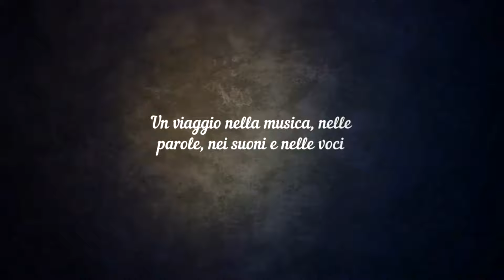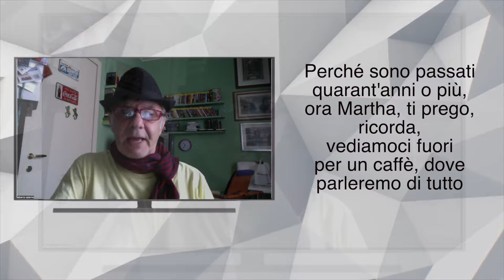ANALISI "MARTHA" di Tom Waits | Alberto Salerno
Alberto Salerno analizza – per la prima volta – il testo di una canzone straniera. Si tratta di “Martha” di Tom Waits, presente nel suo primo album “Closing Time”, pubblicato nel 1973. Una canzone intima, piena di amore e di nostalgia per un amore finito anni prima, ma mai sbiadito nel cuore di chi parla.

Si ringrazia Ufficio stampa: RECmedia comunicazione e promozione di Filippo Broglia.